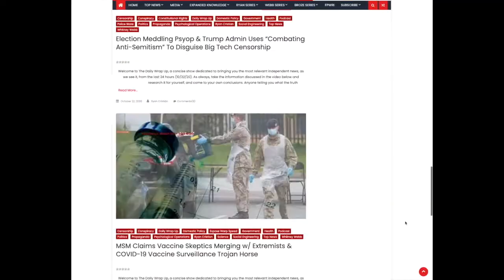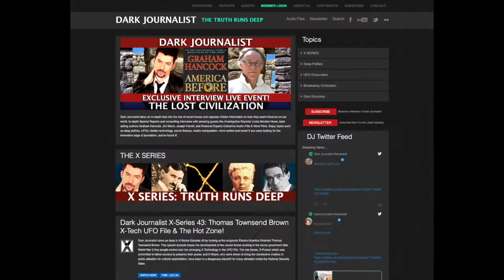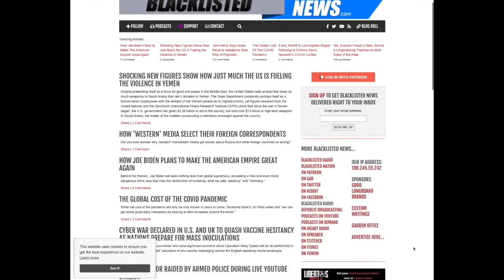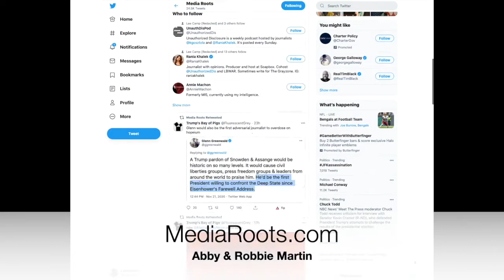Independent Journalist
here is a montage of some of my favorite content creators.. Investigative journalist... and researchers...